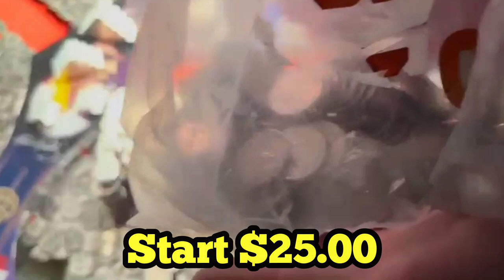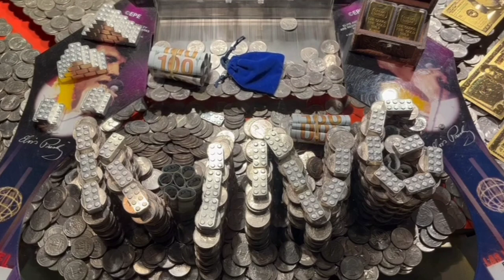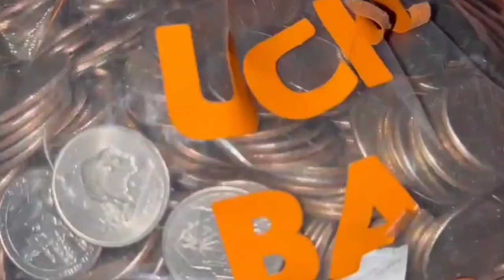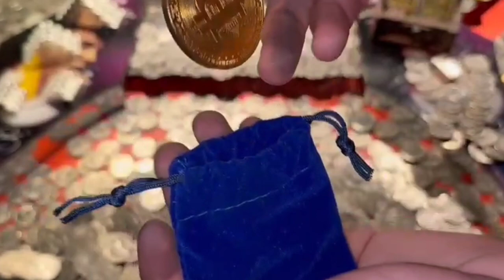KING OF THE CASINO IS BACK ... Inside The High Limit Coin Pusher Jackpot WON MONEY ASMR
Watch to the END to see how much MONEY the kids WON!

Jeremy feels bad for having Christian & Patience move everything day after day in the month of March

So, true to the Monday work day tradition, Jeremy tells the kids to jump on the road for a little fun

They find a set up at the Elvis machine that they just can't pass up

Christian knows who the King of the Casino is ... ELVIS

And apparently, Elvis knows he's the King as well

How much money do you think the kids won?

PUBLISHED ON:
5.24.22